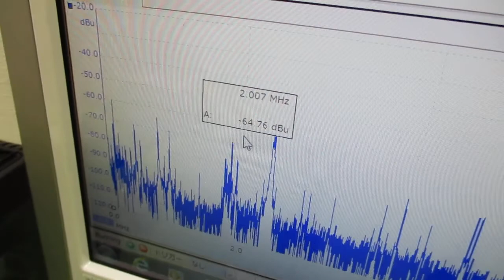オリジナル超音波実験 ultrasonic-labo